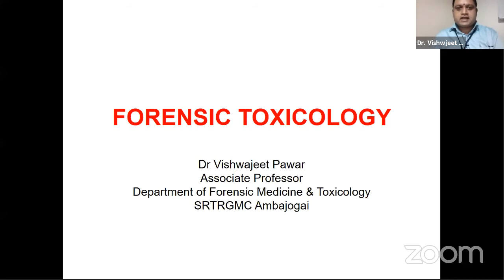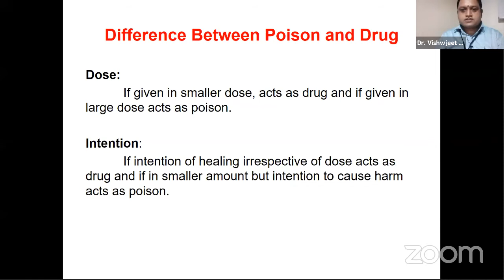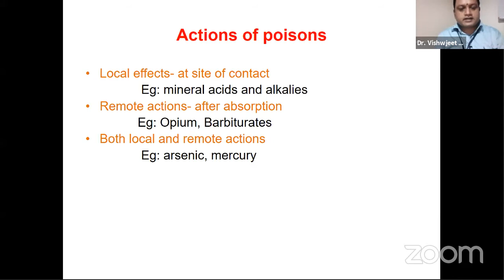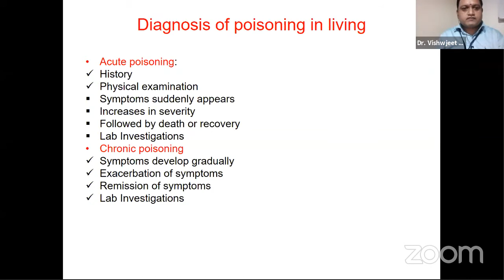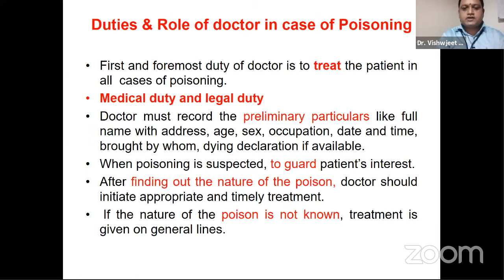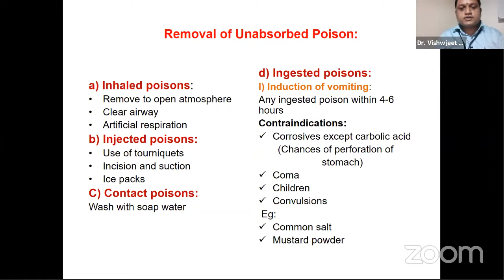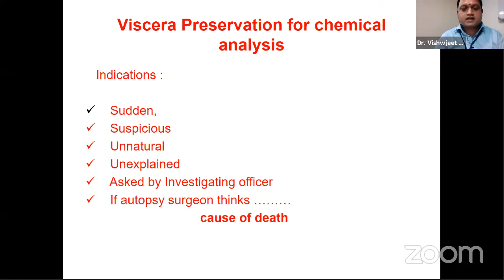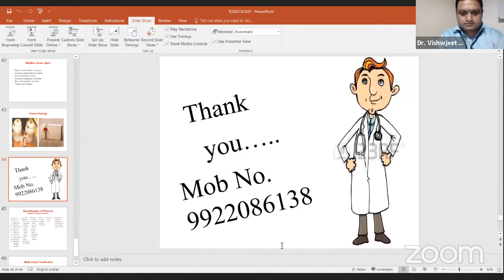Forensic Toxicology (Part-1/21) | Introduction | Dr. Vishwajeet Govindrao Pawar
Topic: Forensic Toxicology (Part-1/21) | Introduction, General Principals of Toxicology
Subject: Forensic Medicine and Toxicology
Course: MBBS
Video Type: Live
Duration: 00:00:00